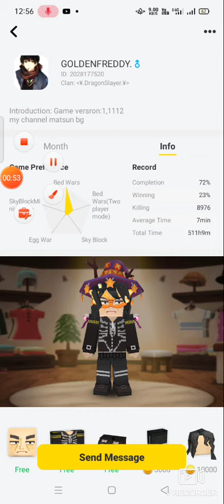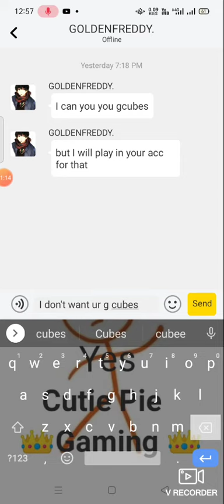👨‍💻Hacker Trying To Hack/Scam My Account 👨‍💻